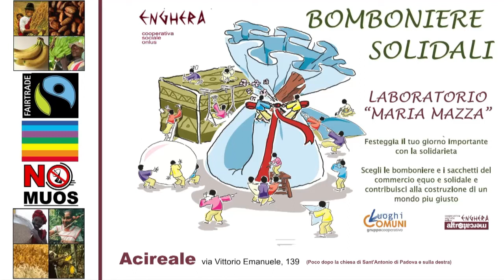Carlo Muratori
30 marzo 2019, Palazzo di Città Acireale.
Recital Njura Cirasa, canti e storie di Siciliani alla Grande Guerra.